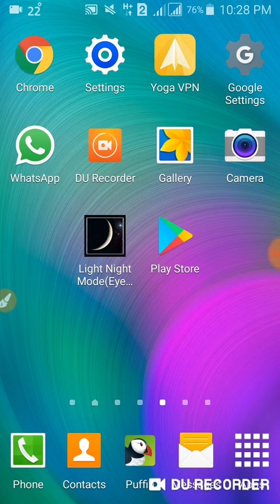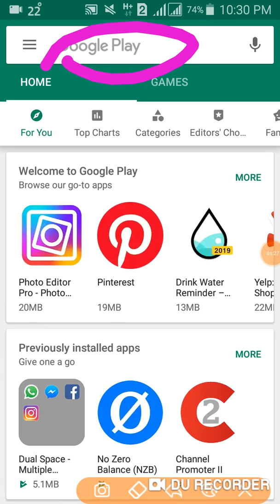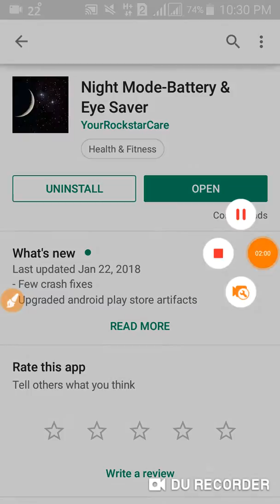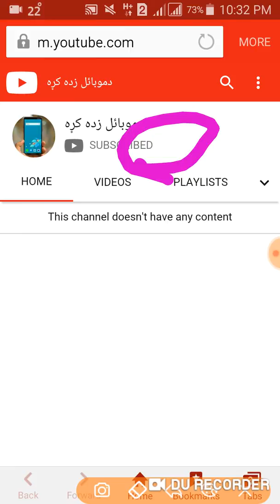موبایل زدکړی یوټوب چینل ته ښه راغلاست درته وایم سنګه کولای شو چی خپلی سترګی محفوظ وساتو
دموبایل داسعمال په وخت کی زمایوټوب چینل سبسکراب کړی